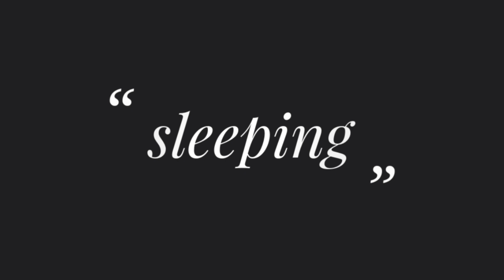mechanism of operant conditioning? | shaping? chaining? lecture by professor Shiban in hindi sem2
what is operant conditioning? what are the mechanism of operant conditioning? what is shaping? what is chaining? what is discrimination what is generalisation all these concepts of operant conditioning will be explained in detail in video